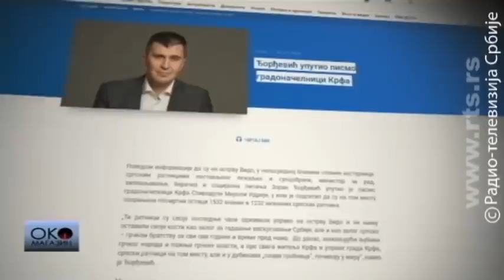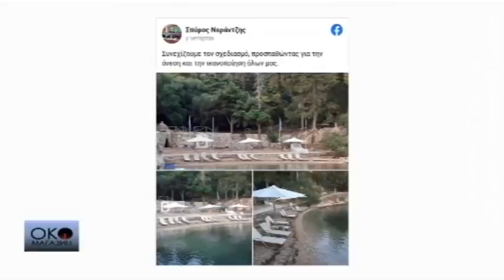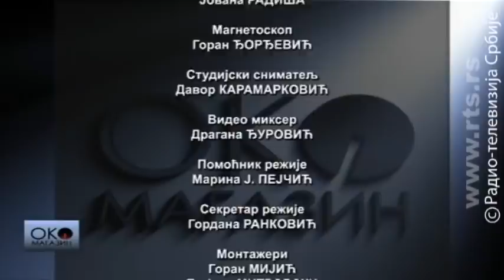Oko magazin: Plava grobnica (ne) može da postane plaža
Kako stranim turistima objasniti šta su Vido i Krf u srpskoj istoriji?

Na ostrvu Vido tokom Prvog svetskog rata bila je bolnica u kojoj su se lečili srpski vojnici nakon albanske golgote. Mnogi nisu preživeli, i na njih 2764 podseća Mauzolej koji je tu podignut. Međutim, na ostvu Vido odnedavno je i plaža. Dešavalo se i ranijih godina da na mestu hodočašća budu postavljeni turistički rekviziti, ali isto tako - oni vrlo brzo  budu i uklonjeni. Ko je ove godine postavio ležaljke, kada će one biti uklonjene i konačno - kako očuvati tišinu mora u kojem su zastajale i  galije carske, a stranim turistima objasniti šta su Krf i Vido u srpskoj istoriji?

Posetili smo muzej na otvorenom - rezervat prirode Ludoško jezero: tamo još ima starih salaša koji podsećaju na to kako se nekad živelo u  Bačkoj, a isto tako - tu i danas u savršenom prirodnom skladu žive trska, podolsko goveče i ptice.

Pet godina posle smrti Arsena Dedića, sećamo se balkanskog Boba Dilana i njegove poezije.